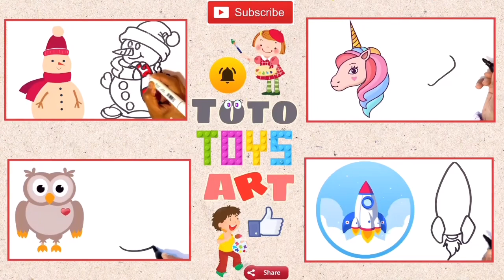Learn Animals , dog , Painting and Colouring for kids &Toddlers |Draw, Paint and Learn _ toto art #2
Learn Animals , dog face, Painting and Colouring for kids & Toddlers | Draw, Paint and Learn